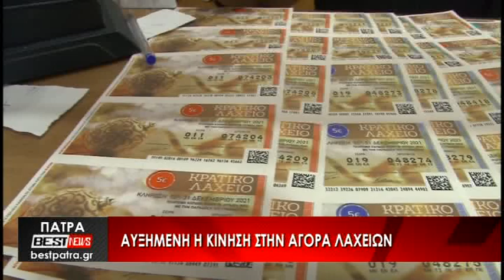Αυξημένη η κίνηση στην αγορά λαχείων - Δείτε το ρεπορτάζ